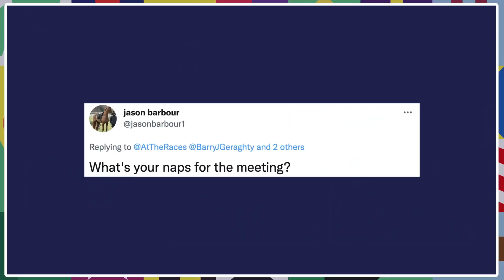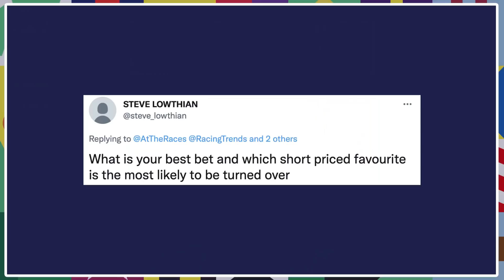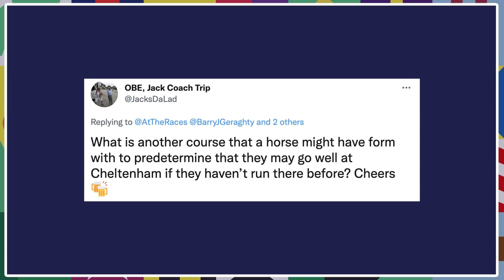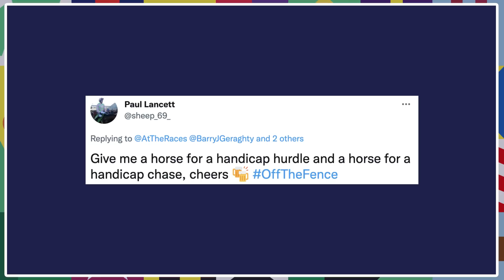OFF THE FENCE | CHELTENHAM GOLD CUP & STAYERS' PREVIEW + FESTIVAL NAPS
Gold Cup and Stayers’ Hurdle preview 🏆👀
Cheltenham NAPs and the horses you should be taking on at short prices at the Festival! 🐎

Off The Fence is here and with just two weeks until the Cheltenham Festival, Barry Geraghty, Tony Keenan and Vanessa Ryle are on hand to start finding those all-important winners during the biggest four days of the jumping year.

00:00 Intro/OTF live announcement
02:12 What Happened Where: Willie Mullins Stable Tour
07:56 What Happened Where: Farouk D'alene holds off Beacon Edge
11:45 What Happened Where: Burning Victory beats Queens Brook
14:56 What Happened Where: Icare Allen boosted Vauban form
16:55 What Happened Where: Any Second Now and Escaria Ten
18:30 What Happened Where: Bring on the Night books Supreme ticket
19:38 What Happened Where: Henry de Bromhead stable form
22:12 What Happened Where: Knight Salute wins fifth consecutive hurdle race
23:11 Competition Time
23:28 Question Time
29:54 Offence: Paul Kimmage Article
33:09 Gold Cup & Stayers' previews
42:11 Tracker Time
43:24 Outro